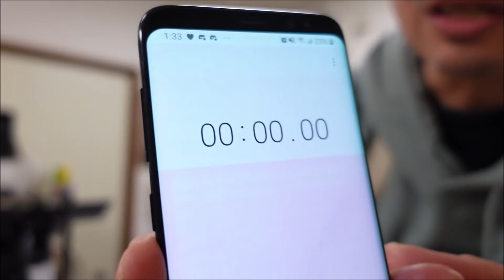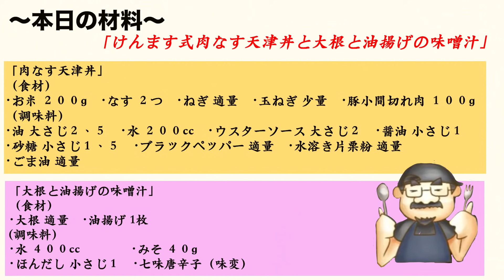15分で出来ちゃう速攻ご飯！茄子豚天津丼と細切り大根みそ汁の作り方！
材料一覧！

玉子　　　　　　　　　3個
茄子　　　　　　　　　2本
玉ねぎ　　　　　　　　少々
ネギ　　　　　　　　　少々
豚コマ　　　　　　　　１００グラム
ご飯　　　　　　　　　好きなだけ

調味料一覧！

油　　　　　　　　　大さじ2杯半
オイスターソース　　大さじ2杯
酒　　　　　　　　　大さじ1杯
醬油　　　　　　　　小さじ1杯
砂糖                              小さじ1杯半
水　　　　　　　　　２００CC

味噌汁！
水　　　　　　　　　４００cc
ほんだし　　　　　　小さじ1杯
味噌　　　　　　　　４０グラム

今回もお腹が空いて速攻ご飯にしました～!(^^)!
適当に作ってるので名前を付けてるのに苦労しますが本当に美味しかったです(^O^)／
カロリー気になる方は卵無しでも十分に美味しいので是非一度試してみてくださいね～!(^^)!

「プロのラーメン店主が教える3ステップ＆15分でできるワンパンレシピ」

( ⚯̱̈᷄ )amazonリンク

twitterも是非！